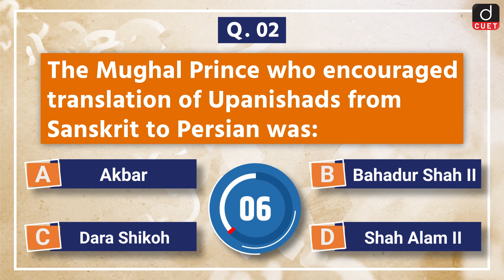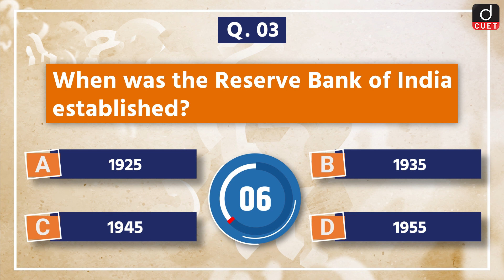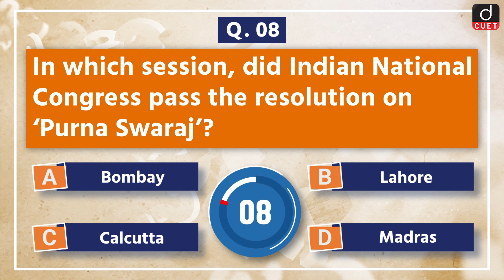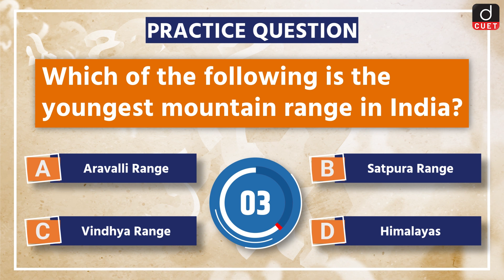CUET GK | General Knowledge MCQ Test | Episode 05 | Drishti CUET English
Drishti CUET English presents you a new daily programme, CUET GK - covering all relevant and important topics from CUET Exam perspective.  This programme aims to keep the aspirants updated about significant General Knowledge Questions.

Today we are covering 11 important GK topics in our CUET GKEpisode

Mughal Prince

An Enquiry into the Nature and Cause of the Wealth of Nations

Non-Aligned Movement

Mughal Emperor

Purna Swaraj

Arya Samaj

Indus Waters Treaty

Youngest Mountain Range in India